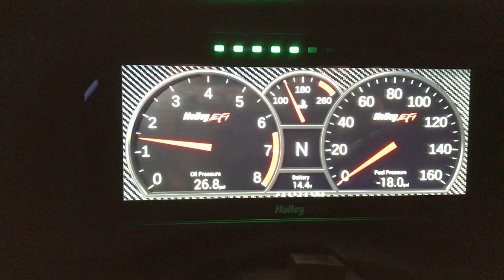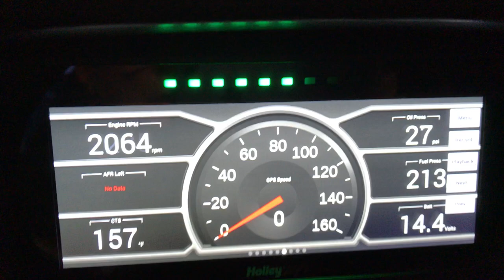Holley 6.86 Dash with Terminator X Kit - Fox Body Mustang